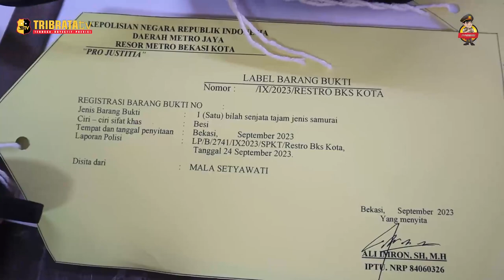SATU DARI 4 KAWANAN BEGAL BERHASIL DIRINGKUS PIHAK KEPOLISIAN BEKASI KOTA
Anggota Satreskrim Polres Metro Bekasi Kota meringkus satu dari empat pelaku begal yang beraksi dijalan Pangeran Jayakarta, Medan Satria, Kota Bekasi. Seorang pelaku bernisial "D" umur 22 tahun yang berhasil diamankan merupakan warga Kabupaten Cilacap Jawa Tengah.

Atas kejadian tersebut korban mengalami luka disekujur tubuh akibat terseret serta telinga sebelah kiri dan luka tusuk tangan sebelah kanan.

Barang bukti yang berhasil diamankan pihak kepolisian berupa Sepeda lipat berwarna putih dan tas hitam milik korban, serta menyita sepeda motor merek suzuki dan pedang atau samurai milik pelaku.

JOURNALIST IQBAL
EDITOR IQBAL